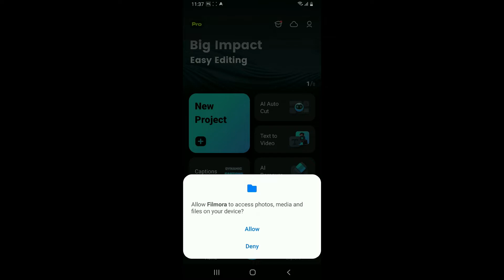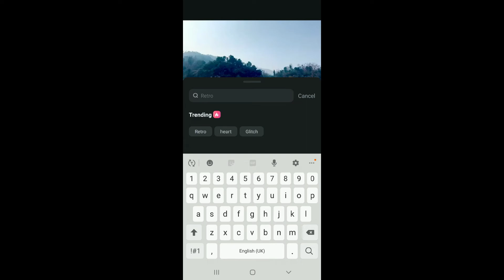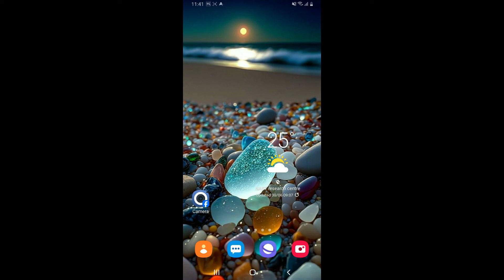How to Add Motion Blur in Filmora App 2024?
Want to give your videos a dynamic and smooth look? In this video, we'll show you how to add motion blur in the Filmora app. Follow our step-by-step guide to easily apply and customize motion blur effects, making your videos look professional and visually engaging.